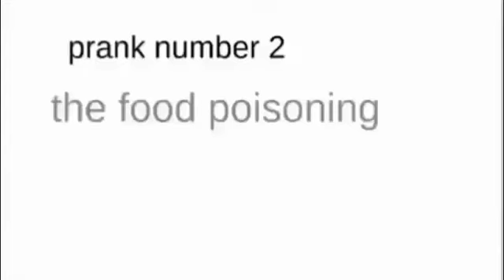Stick figures fight part 6 the movie